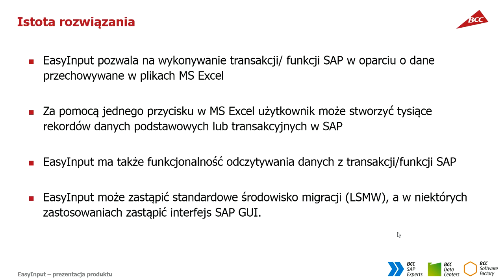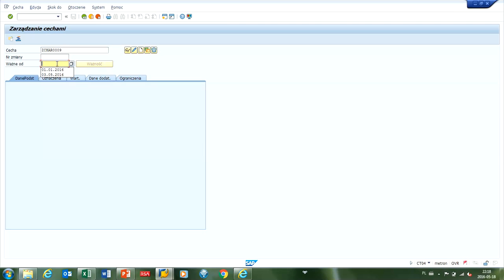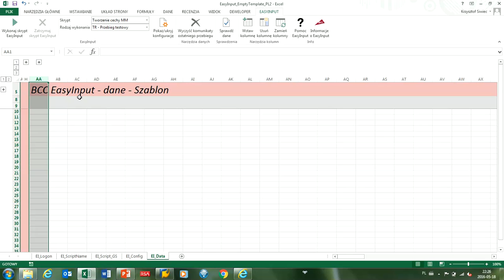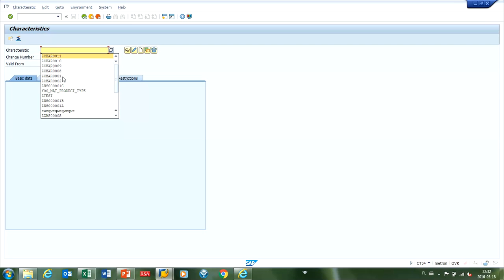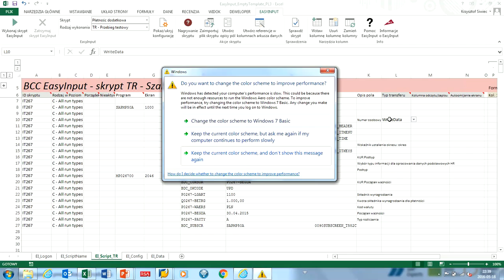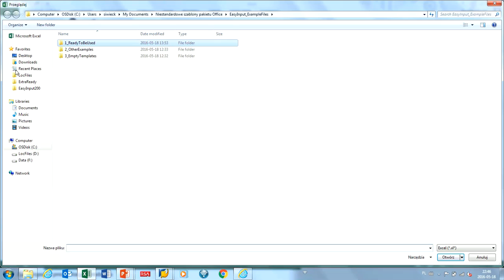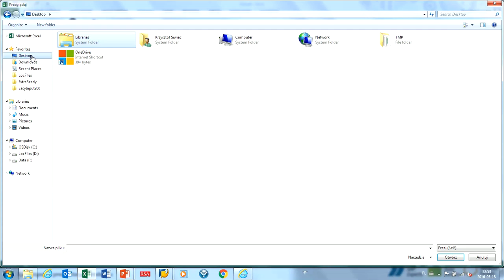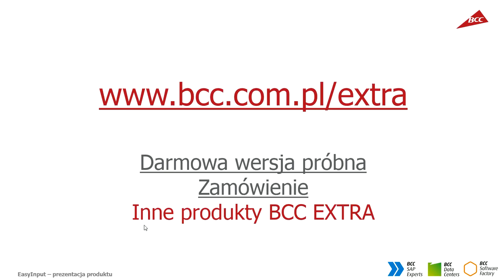EasyInput 3.0 – zintegruj MS Excel z SAP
All for One EasyInput umożliwia wykonywanie transakcji biznesowych i masowe przetwarzanie danych podstawowych w systemie SAP (ERP, CRM, SRM, BW, …) na podstawie danych w MS Excel i odczyt danych z SAP do MS Excel. Zobacz

Nagranie jest zapisem webinara, podczas którego opowiadamy o przykładach wykorzystania All for One EasyInput w różnych obszarach przedsiębiorstwa, pokazujemy najważniejsze funkcjonalności rozwiązania, korzyści z wykorzystania narzędzia, wymagania i licencjonowanie rozwiązania.

Praca z All for One EasyInput przekłada się na przyspieszenie pracy użytkownika i zwiększenie jego wydajności. Obsługa przetwarzania danych wykonywana jest z poziomu przyjaznego interfejsu MS Excel, co znacznie usprawnia pracę  i zmniejsza możliwość powstawania błędów przy transferze informacji. Nowa, trzecia wersja produktu zawiera znaczne zmiany pozwalające jeszcze łatwiej integrować SAP i Excel przez użytkowników biznesowych.

All for One EasyInput można wykorzystywać m.in. do:

    migracji danych do systemu SAP
    wczytywania rozdzielników wykorzystywanych do rozliczenia kosztów
    wykonywania masowych transakcji na podstawie danych zgromadzonych w arkuszach MS Excel
    masowego tworzenia lub zmiany danych podstawowych
    odczytywania danych z systemu SAP ( z tabel systemu SAP, z raportów, z transakcji, z modułów funkcyjnych)

All for One EasyInput wspiera trzy technologie pozwalające na wymianę informacji Excel-SAP:

    wykonanie zdalne transakcji w trybie Batch Input/ CAT,
    zdalne wywołanie modułów funkcyjnych (np. BAPI)
    odtwarzanie skryptów SAP GUI.

Rozwiązanie jest gotowym do użytku produktem. Wykorzystanie można rozpocząć zaraz po instalacji na komputerze użytkownika. Konfiguracja All for One EasyInput do konkretnego zastosowania może być wykonywana samodzielnie przez użytkowników biznesowych, bez wsparcia konsultantów.